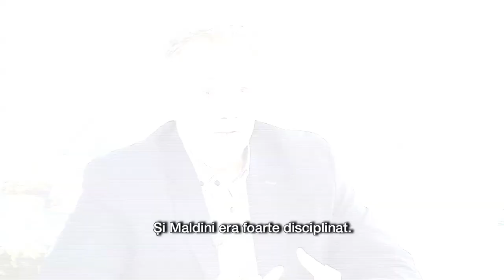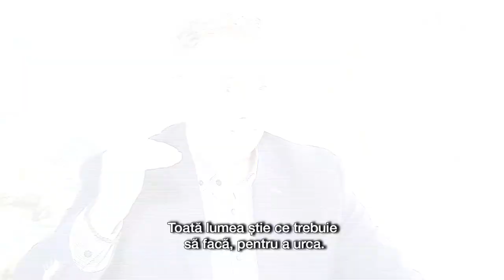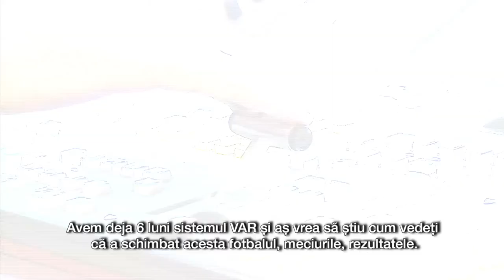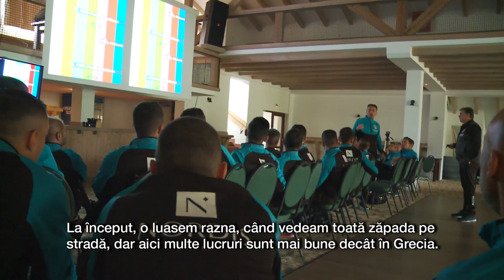Interviu cu Vassaras: "Arbitrii din România nu muncesc pentru bani, ci pentru că vor"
Kyros Vassaras, șeful Comisiei Centrale a Arbitrilor, a oferit un interviu pentru Orange Sport în care a vorbit despre cariera sa de arbitru internațional, dar și despre actuala sa funcție.